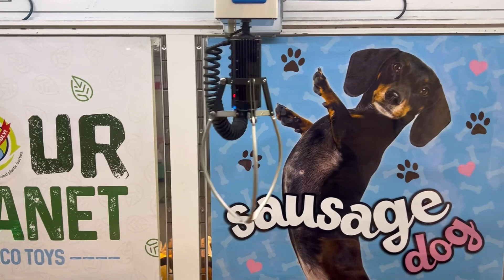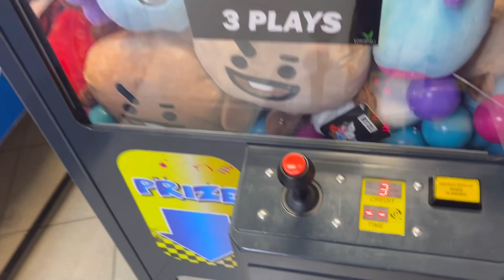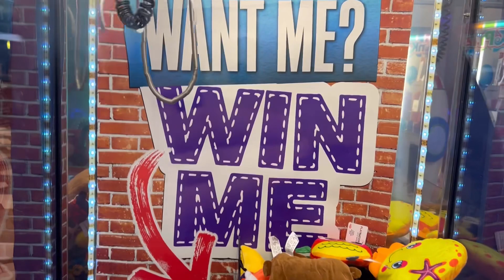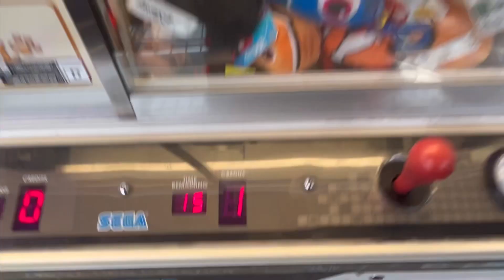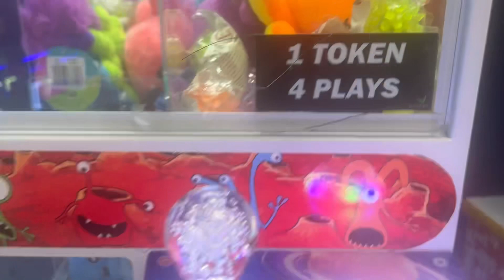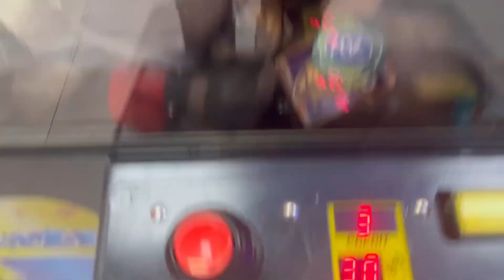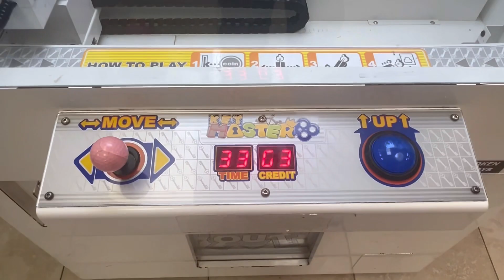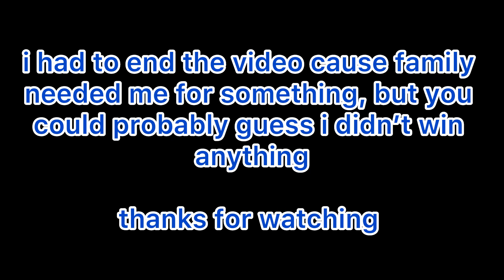Battling The Arcades | S1 Ep5 | Center Parcs 🌴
*We do win within this video*

Today we are at the three arcades they have in center parcs, some of these machines have really bad rigging, but some have really good rigging, find out in todays premier (5pm UK time)